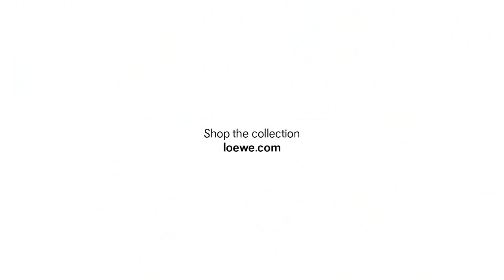LOEWE's new collection inspired by Charles Rennie Mackintosh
LOEWE presents a collection inspired by the work of renowned architect and designer Charles Rennie Mackintosh (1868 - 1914).

 Filmed in Mackintosh’s House for an Art Lover, Glasgow.
    See the full collection in store and on loewe.com
    Featuring Felix Sueur and Giselle Norman
    Production Digital Disctrict Art
    Film Direction Benoit Peverelli